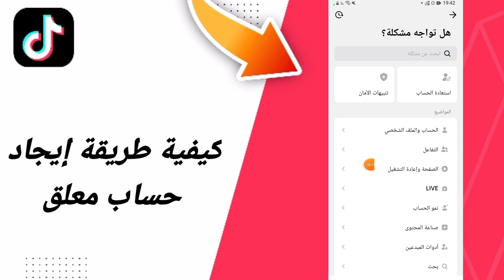كيفية طريقة إيجاد حساب معلق في تطبيق تيك توك التيكتوك TikTok